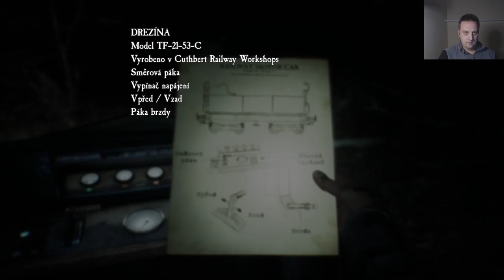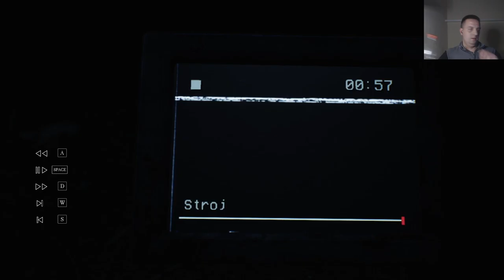Blair Wicth:P# 4:Otravný Strašák A Technický Problém:Abakazgameplaycz/sk